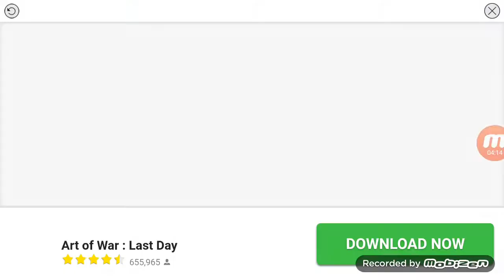Just putting a video out there of Pixel Car Racer